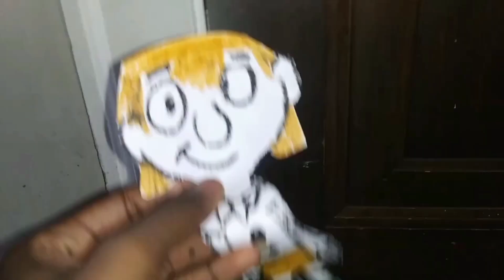The Pure Peoples 2 - Movie Clip We Got our Peoples!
Here is a clip from The Pure Peoples 2. The Pure Peoples all have a fun time singing and dancing with Jaycey.